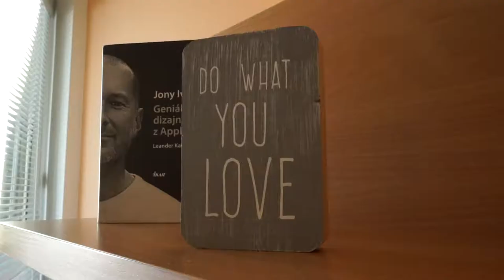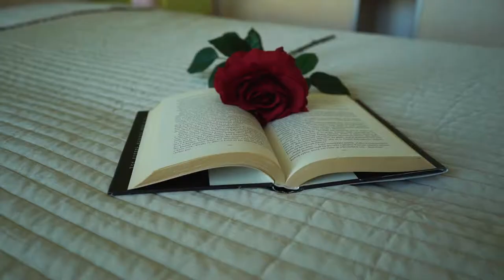ADRID REAL VIDEO: DVOJIZBOVÝ BYT NA PREDAJ, NOVOSTAVBA EDEN PARK, BRATISLAVA - RUŽINOV | SK REALITY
Nechajte sa s nami previesť unikátnym dvojizbovým bytom na predaj v objekte Eden Park pri jazere Štrkovec (Bratislava - Ružinov).